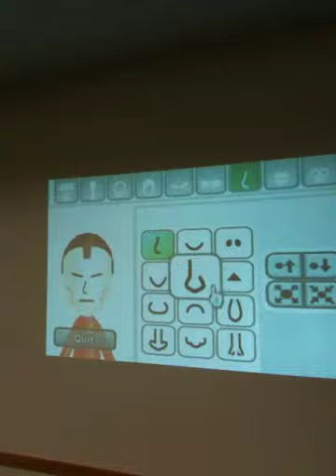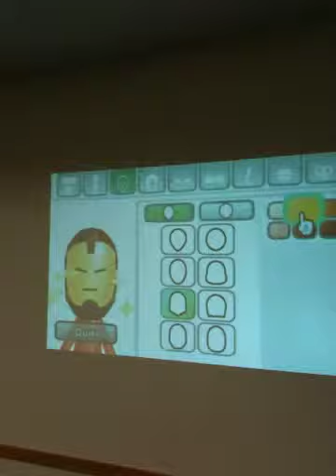How to make an Iron Man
Your Miis will look awesome.